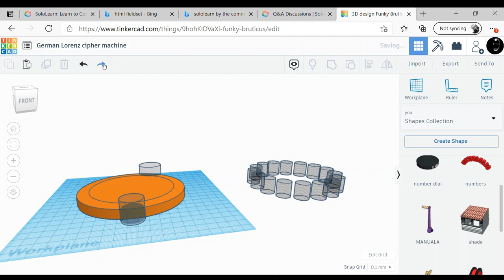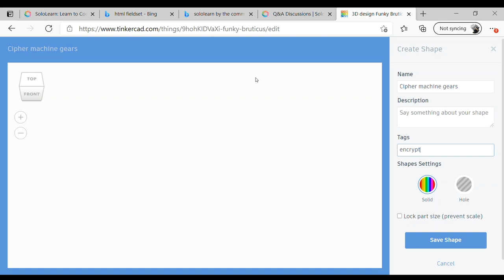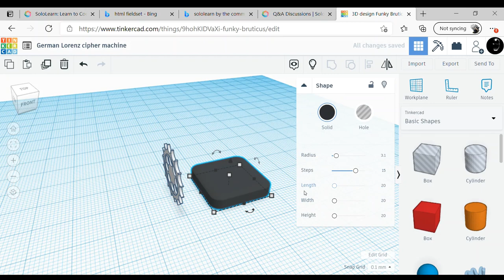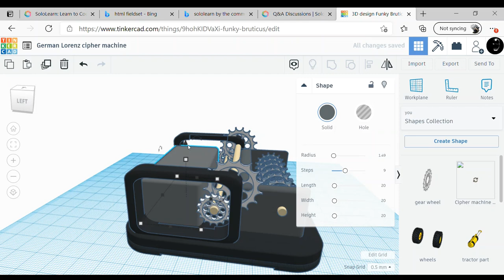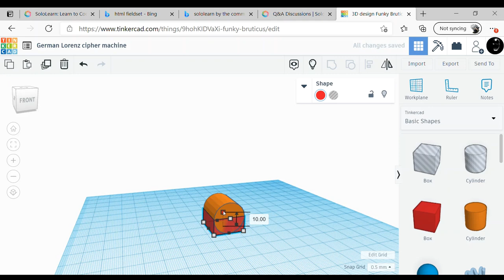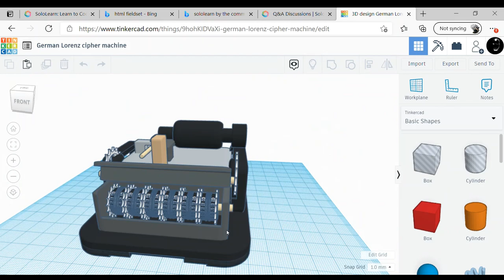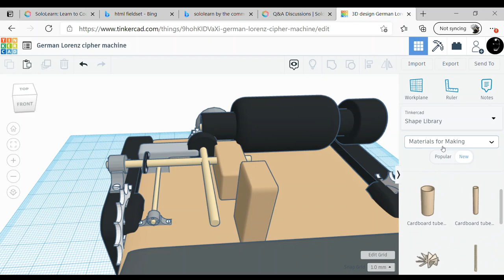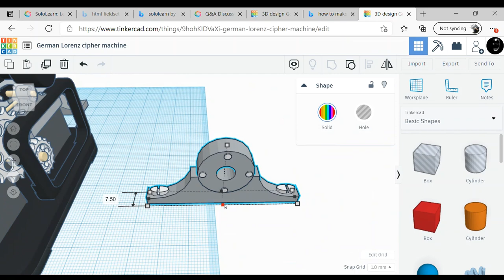Lorenz cipher machine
From Wikipedia "The Lorenz SZ40, SZ42a, and SZ42b were German rotor stream cipher machines used by the German Army during World War II. They were developed by C. Lorenz AG in Berlin."

After the Second World War a group of British and US cryptanalysts entered Germany with the front-line troops to capture the documents, technology and personnel of the various German signal intelligence organizations before these secrets could be destroyed, looted, or captured by the Soviets. They were called the Target Intelligence Committee: TICOM.

From captured German cryptographers Drs Huttenhain and Fricke they learnt of the development of the SZ40 and SZ42 a/b. The design was for a machine that could be attached to any teleprinter. The first machine was referred to as the SZ40 (old type) which had ten rotors with fixed cams. It was recognised that the security of this machine was not great. The definitive SZ40 had twelve rotors with movable cams. The rightmost five rotors were called Spaltencäsar but named the Chi wheels by Bill Tutte. The leftmost five were named Springcäsar, Psi wheels to Tutte. The middle two Vorgeleger rotors were called Mu or motor wheels by Tutte.

The five data bits of each ITA2-coded telegraph character were processed first by the five chi wheels and then further processed by the five psi wheels. The cams on the wheels reversed the value of a bit if in the raised position, but left it unchanged if in the lowered position.

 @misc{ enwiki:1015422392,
    author = "{Wikipedia contributors}",
    title = "Lorenz cipher --- {Wikipedia}{,} The Free Encyclopedia",
    year = "2021",

Wikipedia contributors. (2021, April 1). Lorenz cipher. In Wikipedia, The Free Encyclopedia.